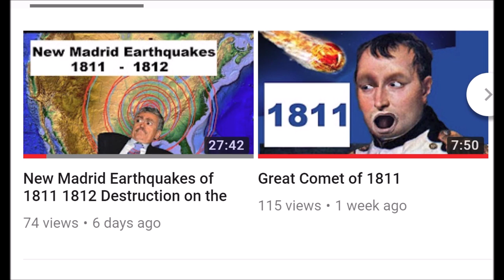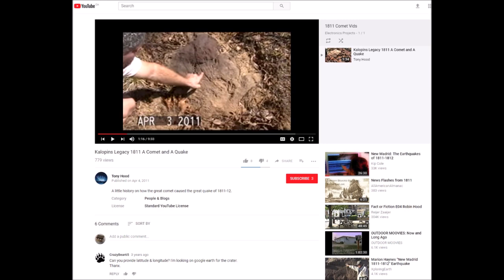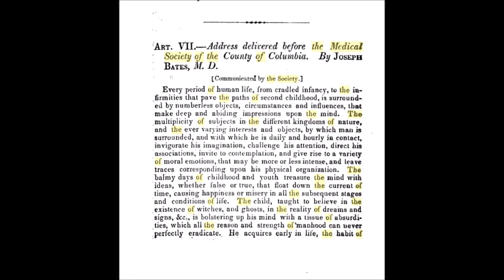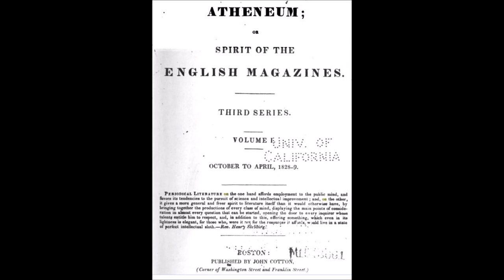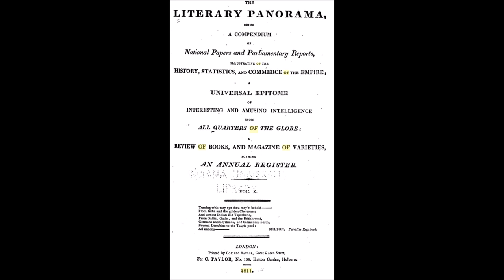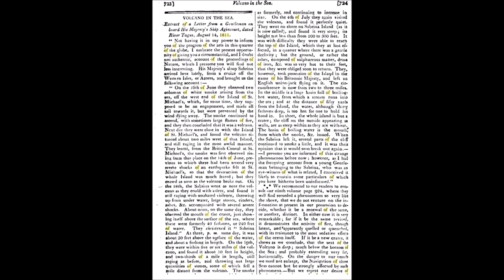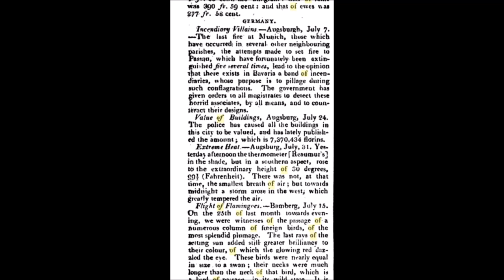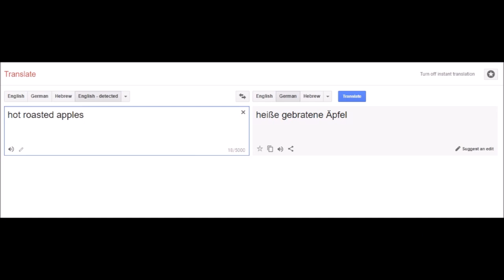Great Comet of 1811 Part 2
Also re-uploaded to Bitchute and D.tube:
Sorry, part 1 and 3 I lost